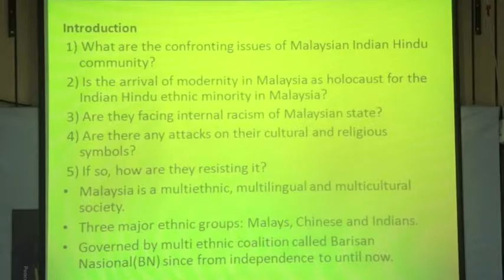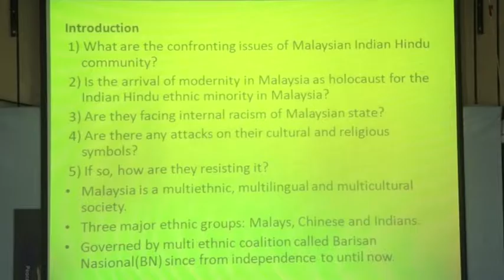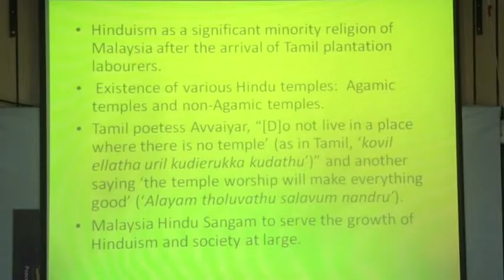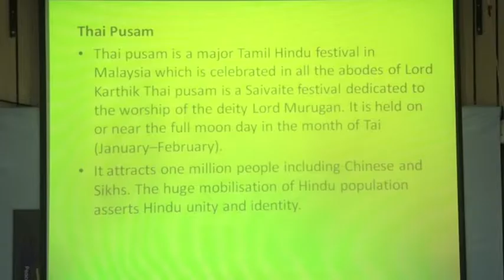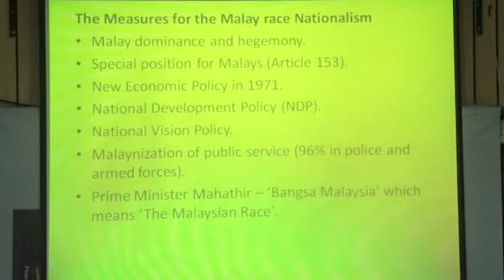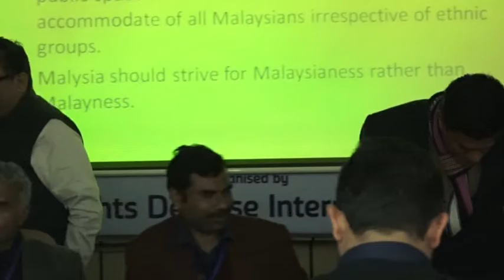HRDI 7th International Conference in Human Rights Concern of the Indian Diaspora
Hindus in Malaysia,
Minorities of Bangladesh,
Bhutanese Refugee's,
Linguistic Concern of the Indian Diaspora,